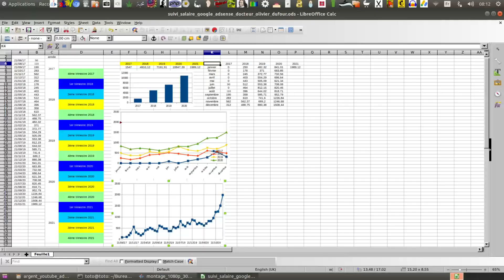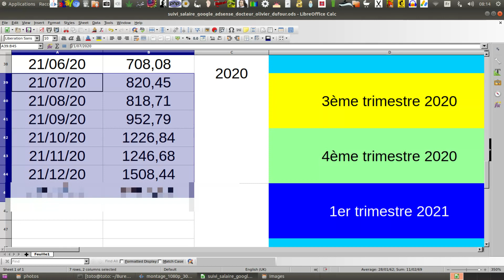Combien d'argent gagne un youtubeur: 3,5 ans d'évolution mensuelle de revenus publicitaires Adsense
Combien rapportent les publicités sur une chaîne YouTube.
Quel est le salaire d'un petit youtubeur?

Débunkage critique de Sylvain Lepoutre "Le Coin des Youtubeurs" Inutile de faire les tags de vidéos?

Olivier (Montpellier)